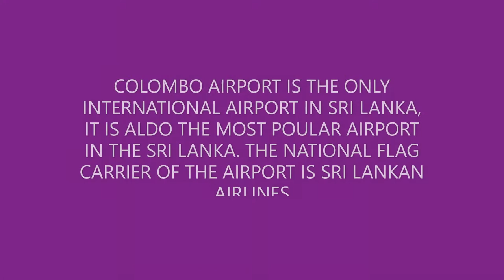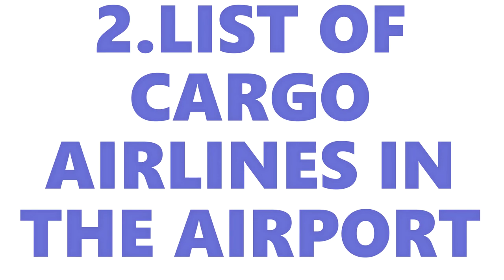List of Airlines landing In Colombo Bandarnaike Airport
Hey guys, welcome back to my channel, after seeing over the success of my channel for the past few days, i'm really very excited, And thanks a lot to my subscribers. 1st thing is that i have some old videos, and will be uploading it weekly, then i'm planning of changing my video editor, so let's see about it in an month, so, Colombo Bandarnaike Airport is the main and the only international airport in Sri Lanka, It's the home base to Sri Lankan Airlines. Not Many airlines fly here, but the airport has airlines flying in from the western end such as the heathrow too. But Mostly many are from the Middle East. So, See more in the video to know more...

Not sure of some, But whoever are the respective credit recivers, i credit them. jetphotos.com, wikipedia for info and some others...

(This Video Is The Property Of The Flight Tech, Reuse Of This Or Any Other Video's Of The Flight Tech's May Result In Termination OF His/Her Account)...